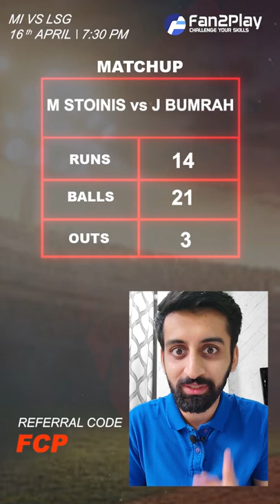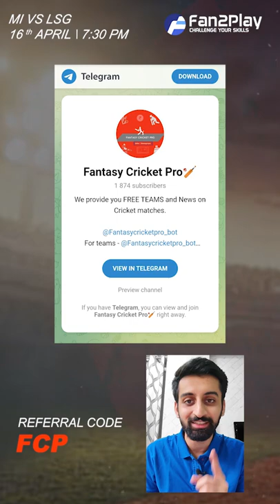Fan2Play IPL 2022 26th Match Mumbai vs Lucknow | Fantasy Preview MI vs LSG | Challenge Fantasy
Fantasy Team, Matchups & some useful data in a quick preview for MI vs LSG